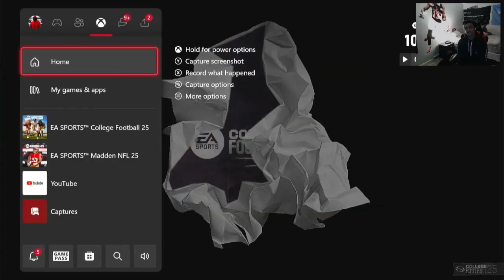Down To The FINAL Drive... Siri of CUT! Ep. #8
one of the best games youll watch all year.. pouring my all out for the dub, lets get it

wow you stud, i cant help but notice that after watching this video youve grown 2 inches taller, banged more moms and have added 3 inches to your cannon, look handsome today ;) love ya boys